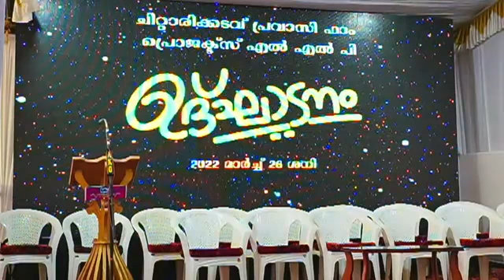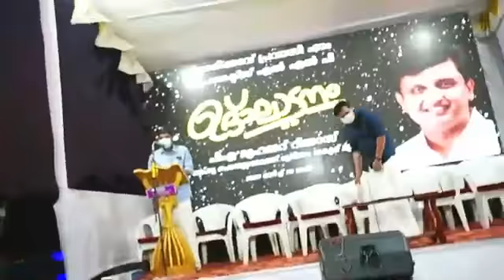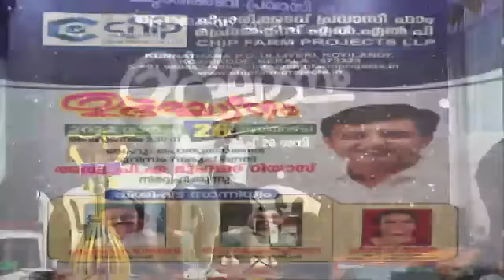Chittarikadavu Pravasi Fram [CHIP] Projects Inauguration Ceremony 26 March 2022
Inauguration Ceremony 26 March 2022
പ്രവാസി കൂട്ടായ്മയിൽ ചിറ്റാറിക്കടവിൽ ഓരുജല മത്സ്യകൃഷി ഫാം
ഉദ്ഘാടനം 26ന് വൈകീട്ട് മന്ത്രി പി.എ. മുഹമ്മദ് റിയാസ്